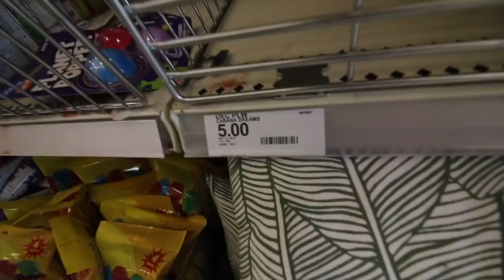Buying EVERY Hidden Fidget from Target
I’m so happy you’re here. Today I’m going to Target to hunt for hidden fidgets. I’m only buying all the hidden fidget toys!

About Unique Daily: Hi! Here, I make videos on food, fidget toys, mini brands, and pop-it toys, as well as vlogs, shorts, unboxing videos, shopping videos, and so much more!